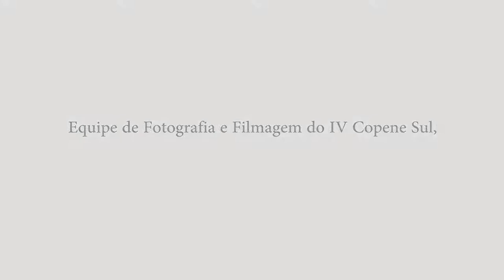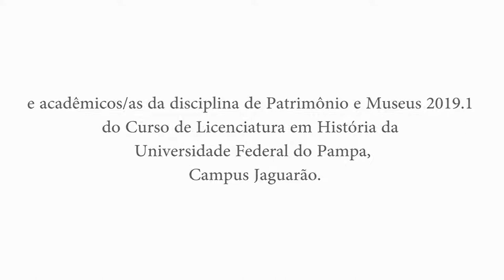Trailer Documentário Jaguarão, CIDADE NEGRA!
O documentário Jaguarão, CIDADE NEGRA! foi lançado durante o IV Congresso de Pesquisadores/as Negros/as da Região Sul (IV Copene Sul) no dia 18 de julho de 2019 que é resultado do projeto final da disciplina Patrimônio e Museus 2019.1, do curso de licenciatura em História da Universidade Federal do Pampa, campus Jaguarão e visa difundir as territorialidades negras da cidade de Jaguarão - Rio Grande do Sul. Realizado pela Equipe de Fotografia e Filmagem do IV Copene Sul, NEABI MOCINHA (Maria Cezarina Cardozo) e acadêmicos da disciplina de Patrimônio e Museus 2019.1.